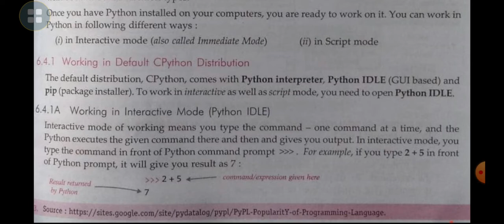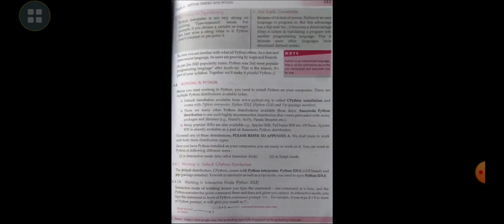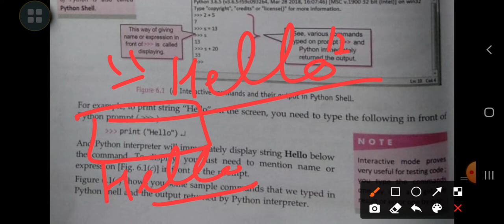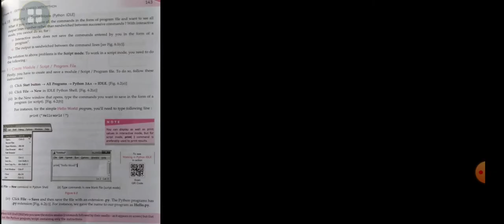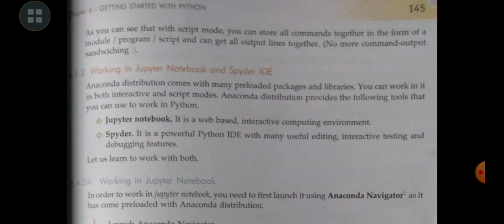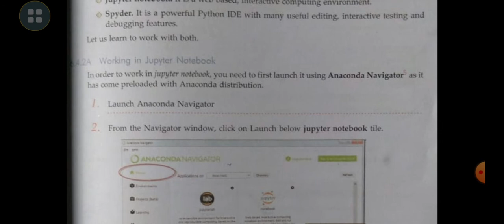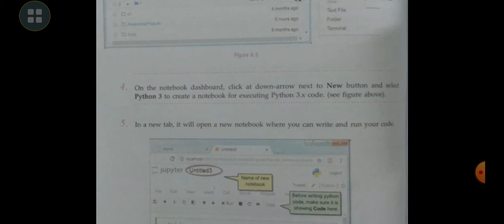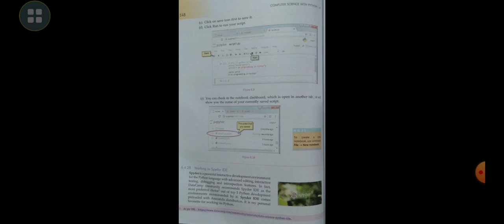Class-11,Chapter-1, Getting Start with Python, Part-2